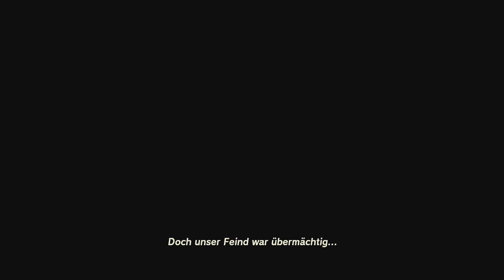[53] Stress wegen einer Wurzel || (Blind) The Legend of Zelda - Tears of the Kingdom - Let's Play